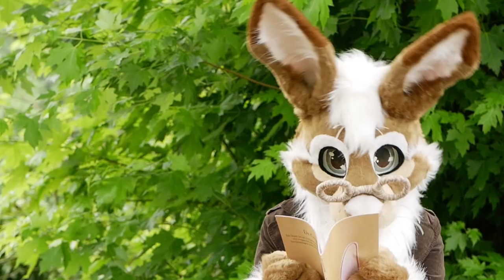Karel the Bunny [ FuzzyFurCreations ]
Meet Karel the Bunny, made by Fuzzy Fur Creations! He will most likely be seen reading some books...

I made Karel for my last year exams in collge, and I graduated! He along with a reading book for elderly people with dementia. I am really happy with the result and couldn't wait showing you anymore!

He will be seen running around in the Netherlands! For now he is a personal suit.

He features:
-Static jaw
-Removable tongue
-Follow me eyes
-Long fluffy ears, that are removable
-Long poofy neck
-Large silly teeth
-Fully lined head
-Cute removable hair
-Bouncy whiskers
-Puffy handpaws
-Fluffy cheeks
-A cute smile!

Dutch_Gus, Thank you for taking the time to help me record this! =)